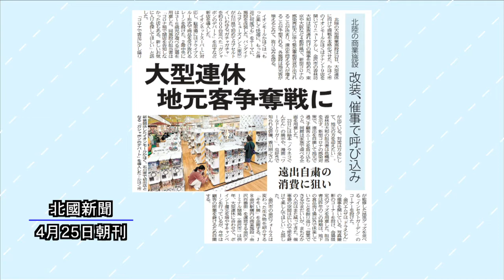ニューストピックス「商業施設 大型連休地元客争奪戦に」 北國新聞社経済部・朝長穂奈美記者 2021年4月29日放送